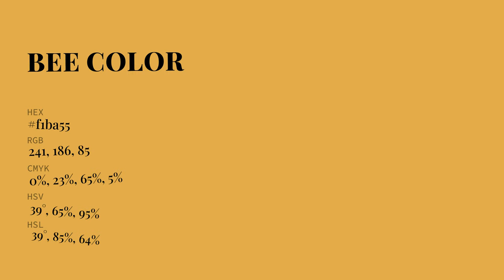Bee color f1ba55 hex Cool Yellow color f1ba55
What color is Bee ? f1ba55 hex, Cool Yellow color f1ba55

Hex f1ba55 Color Code is also known as Bee color

Hex f1ba55 Color code in RGB color code model is created after adding 94.51% red color, 72.94% green color and 33.33% blue color.
Hex f1ba55 Color code in CMYK color (process color) code model is generated after subtraction of 0% cyan, 23% magenta, 65% yellow, 05% black.